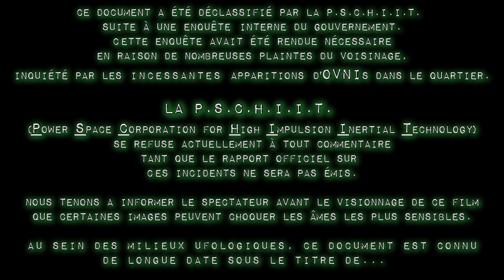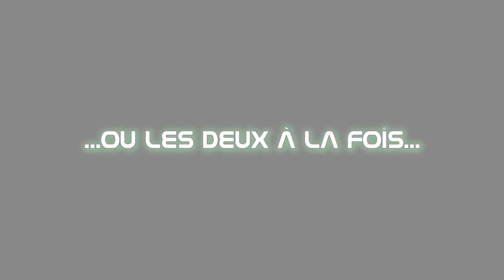Un lancement qui tourne mal !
L'histoire de l'aérospatiale regorge d'accidents et incidents en tout genre. Mais nous savons persévérer!!!